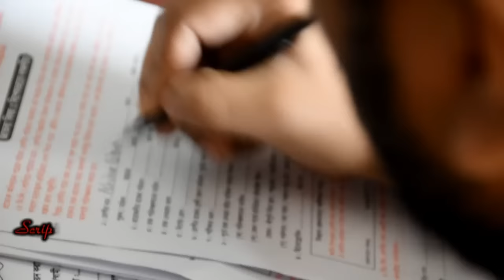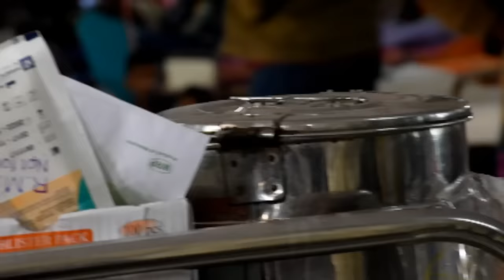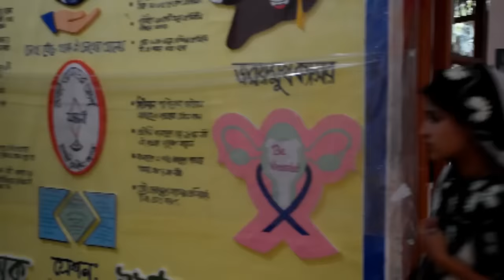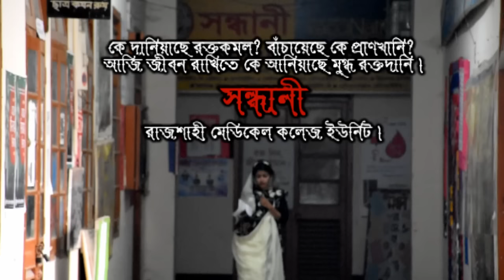Roktodaani (রক্তদানী) A Short Film by Rajshahi Medical College students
Script & Direction- Nahid Hasan
Produced by Dr. Harun Or Rashid
Cast-Neetu, Shuvo, Hasib, Ushno, tanmoy, abhijeet, Nousheen, Kausar & others
Assistant Director: Ashikur Rahman